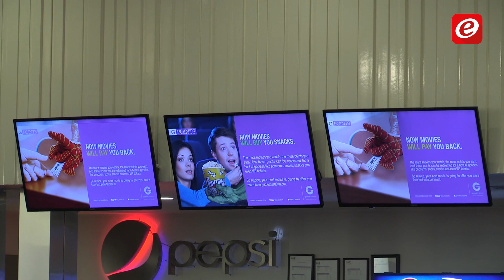Grand Cinemas تُطلق loyalty cards: !أصبح للترفيه عملة جديدة